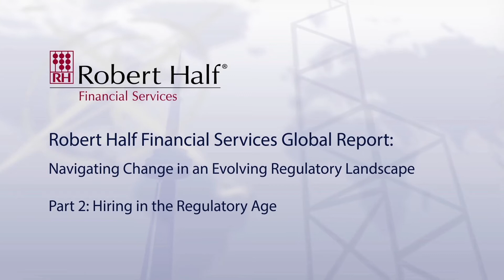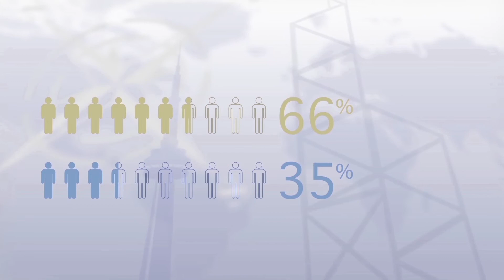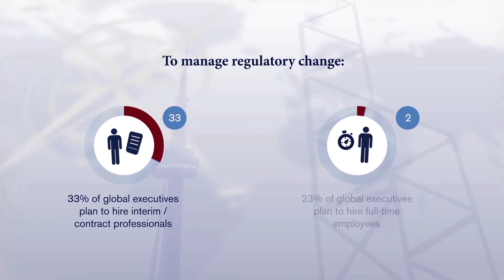Hiring for Financial Services in the Regulatory Age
What's keeping finance executives up at night? Neil Owen, Robert Half Financial Services' Global Practice Director highlights the challenges financial services firms face and how they're addressing these issues.